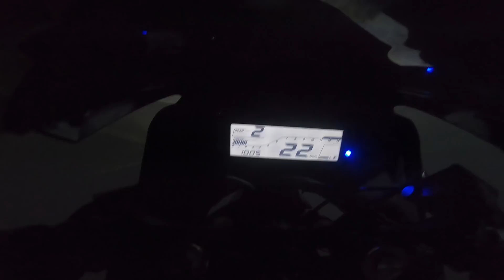CHILL RIDE WITH MY YAMAHA R15 V3